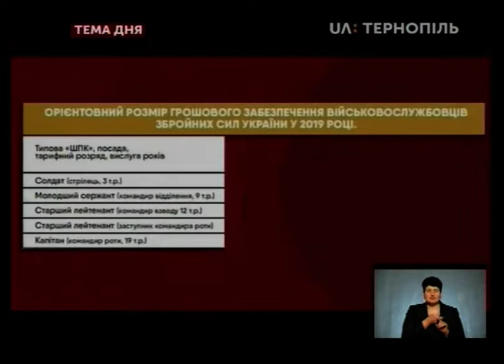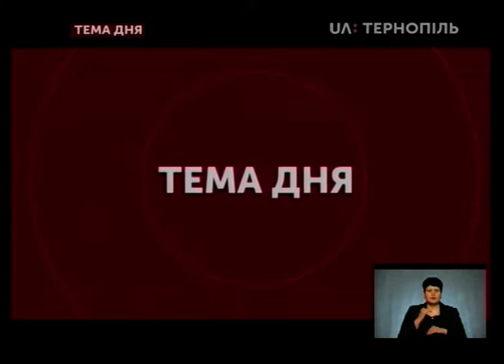Тема дня - Військовим збільшили зарплати